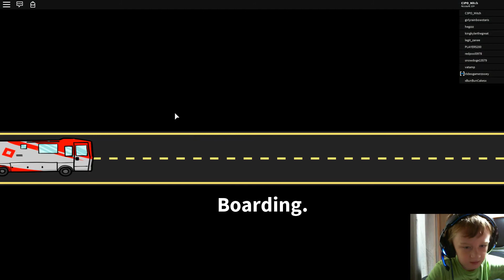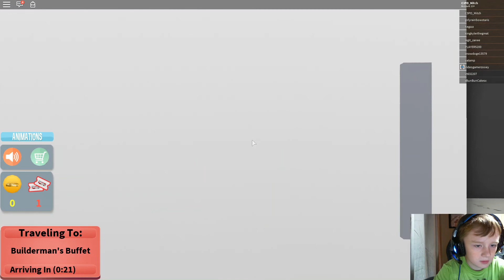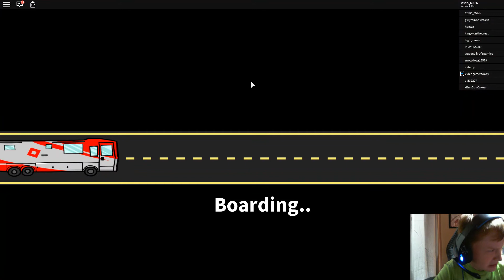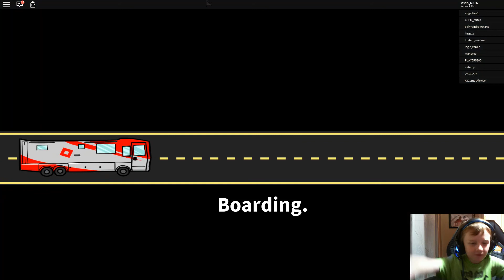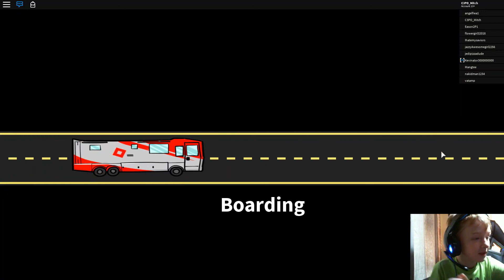ro-trip got off a bus trying to stop a nuclear bomb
sorry video is a bit long but i tried to stop a big bomb